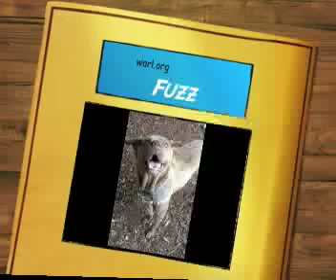Meet Fuzz a Chinese Shar-Pei currently available for adoption at Petango.com! 8/19/2014 1:00:42 PM